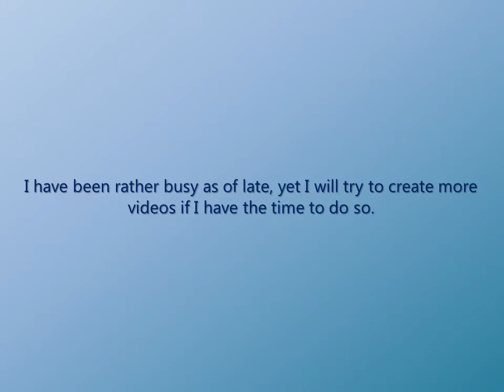Update (6/13/2011)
This is just an update video regarding the lack of video posts.